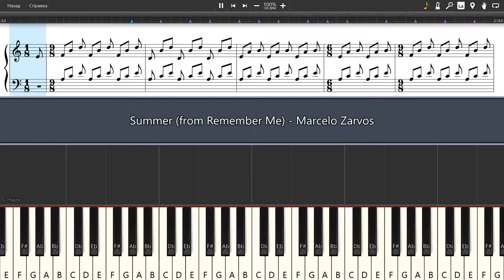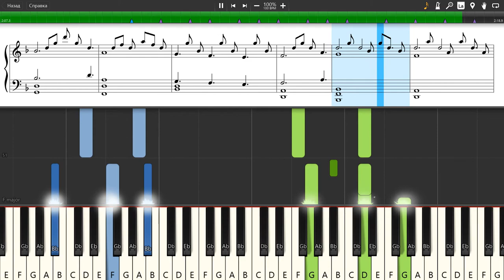Summer (from Remember Me) - Marcelo Zarvos - Piano tutorial and cover (Sheets + MIDI)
How To Play Summer (from Remember Me) - Marcelo Zarvos on piano To buy archive with all midi files of the channel is available on the link: